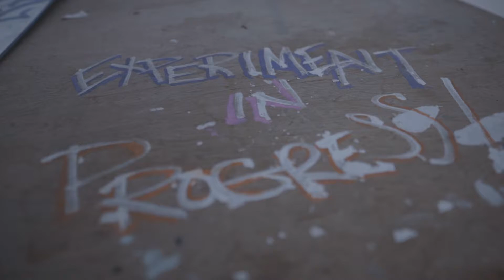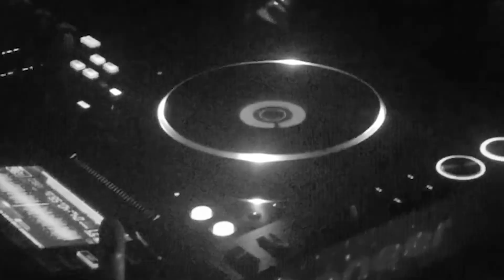Dreamhouse is a Feeling ft. Jacolby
Following two releases in 2021, Danny begins the start of summer '22 with a love letter to New York clubs The Spectrum & The Dreamhouse.  Spectrum EP - a 3 track anthemic, nostalgic & future trip featuring a testimonial from Artist Jacolby Satterwhite. In addition is music video 'Dreamhouse is a Feeling' and a wider project by Writer Journey Streams -
YOU HAD TO BE THERE: Spatial Marginality and Embodied Knowledge in the Queer Underground